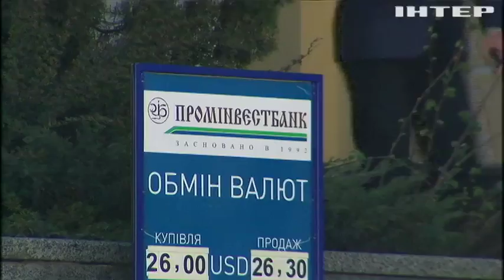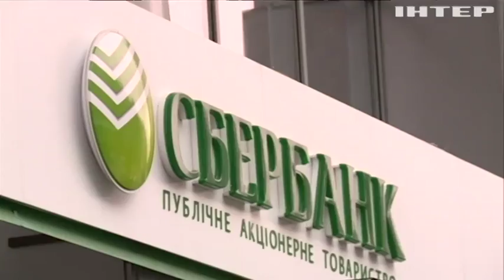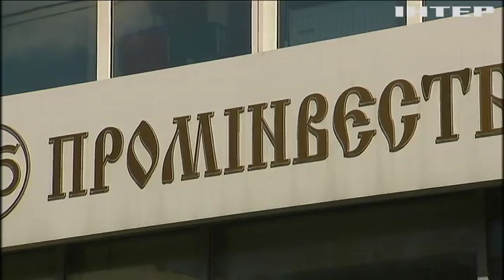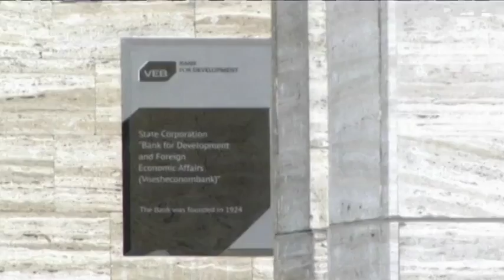Из Украины могут уйти все банки с российским капиталом - эксперты